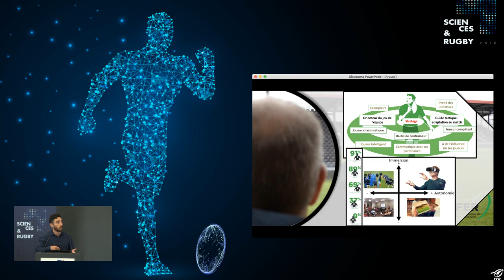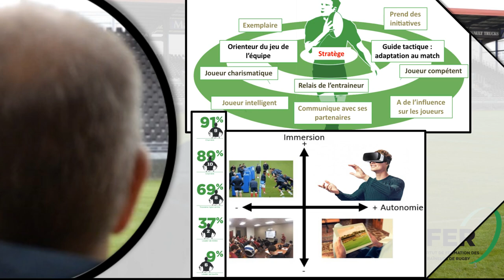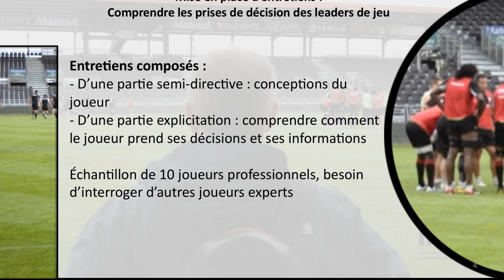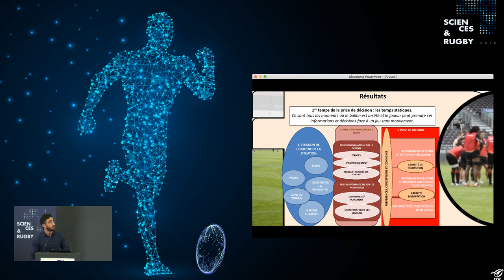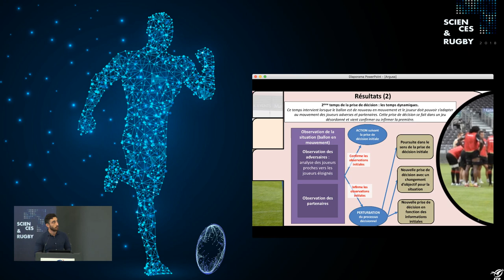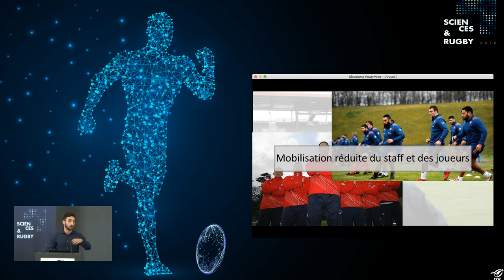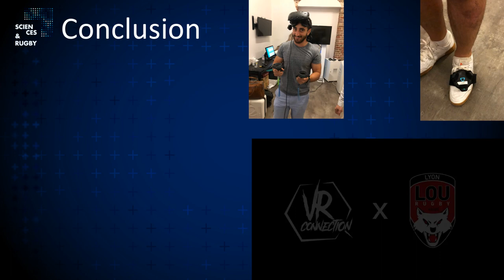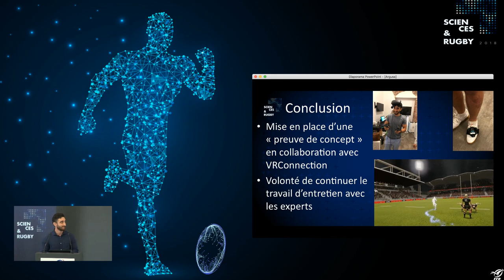Prise de décision : outil de simulation pour former les leaders de jeu (J.Argusa)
Conférence "Sciences et Rugby"